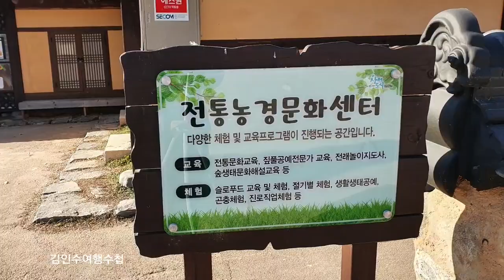94번 부천시 상동 호수공원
부천시 상동 호수공원 둘레길 운둥과 볼거리 여행 아주좋아요